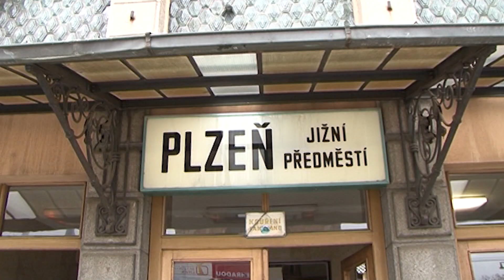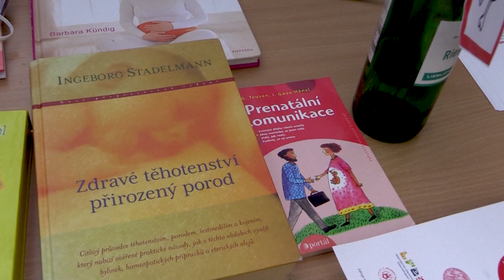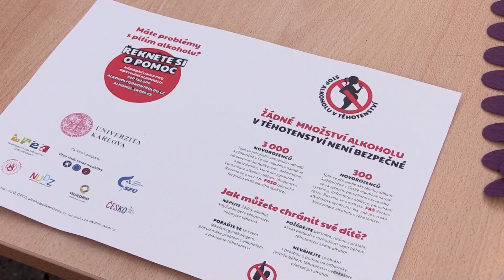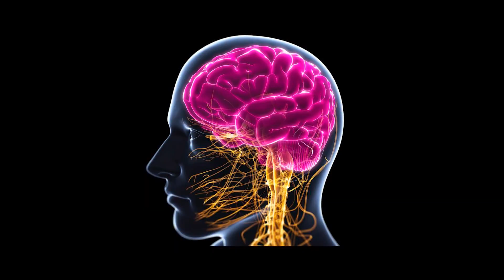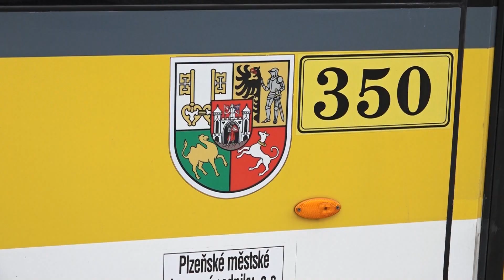Zprávy 31 .5. 2021